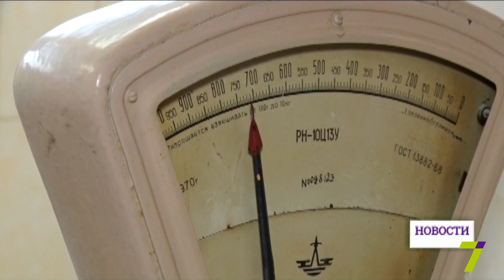К Пасхе готовы уже и в женской колонии Одессы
С 6 утра в женской колонии все на ногах. В местах лишения свободы женщины усердно пекут угощения и ждут Святого воскресенья. Здесь за один день испекут 375 куличей и покрасят столько же яиц.